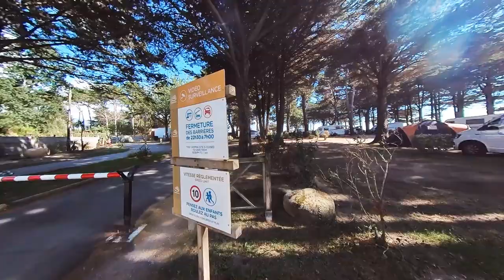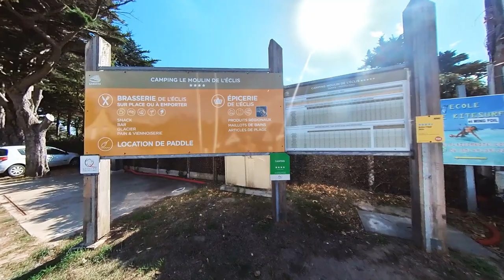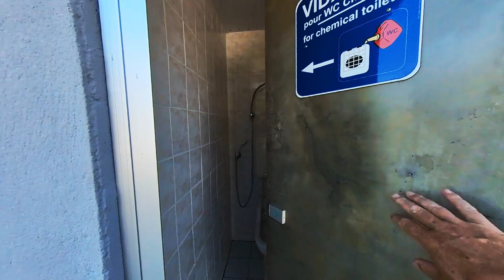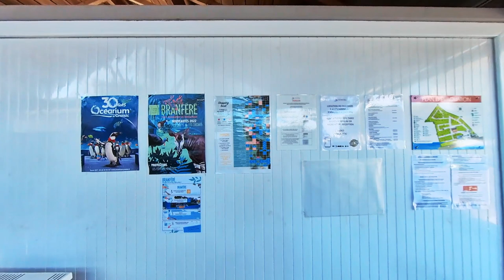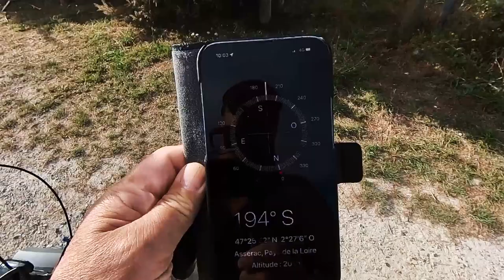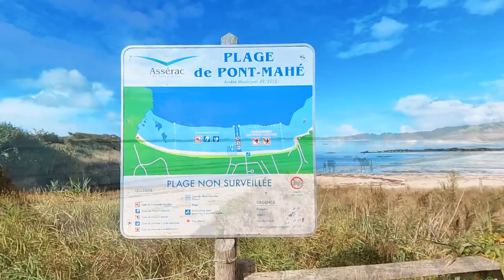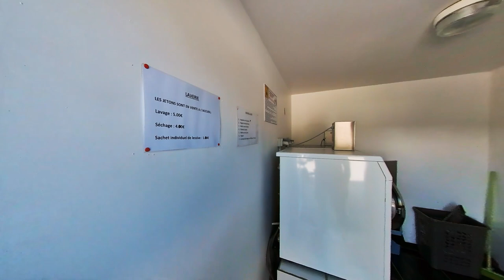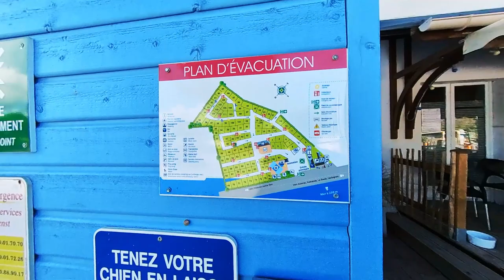Camping le Domaine de Pont Mahé en France Septembre 2022 . 🤟😉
Salut les amis ; Un arrêt au Camping le Domaine de Pont Mahé en France Septembre 2022 . 🤟😉
Allez Glück Auf les amis et surtout portez-vous bien. 🤟😉